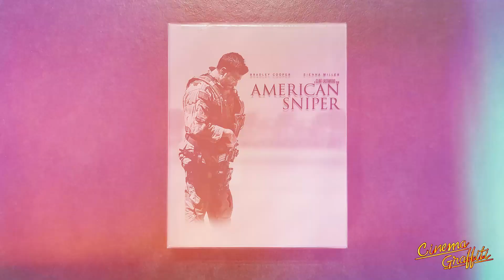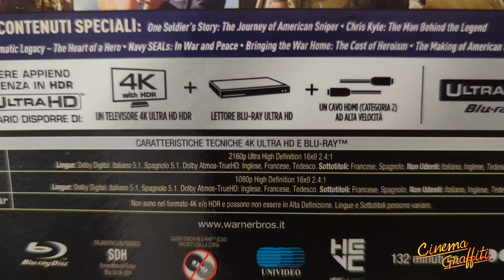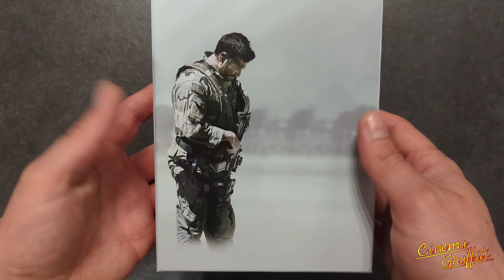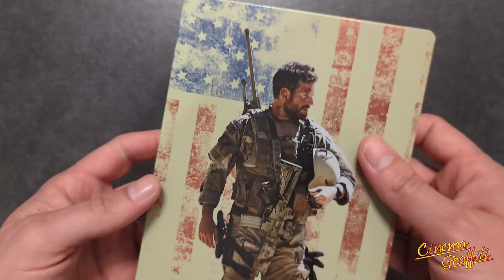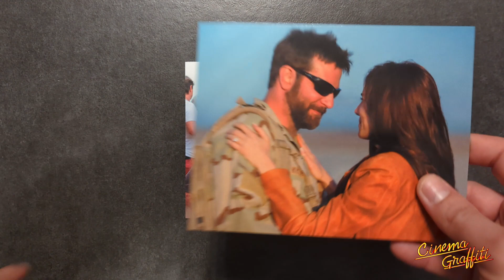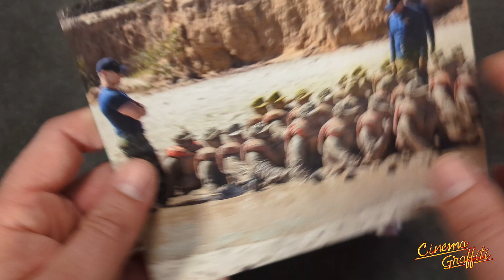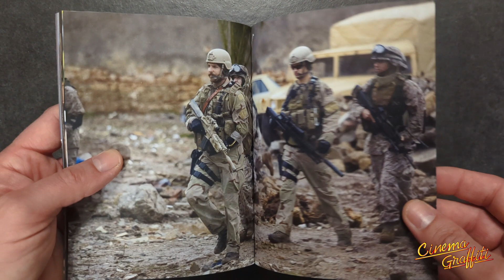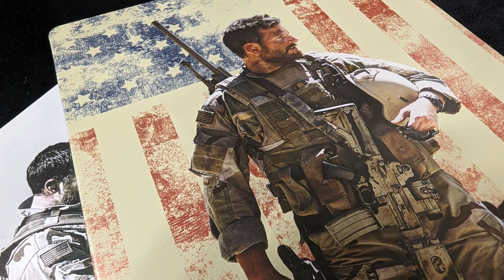Unboxing: American Sniper - Steelbook UCE # 23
Arrivo fresco di giornata, bellissima edizione Steelbook UCE dedicata al film American Sniper di Clint Eastwood.

Steelbook UCE